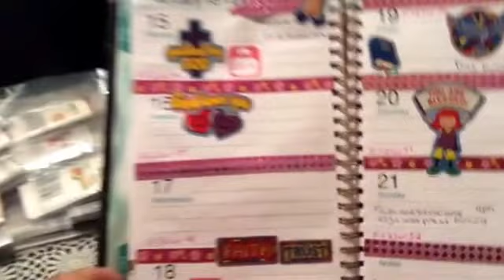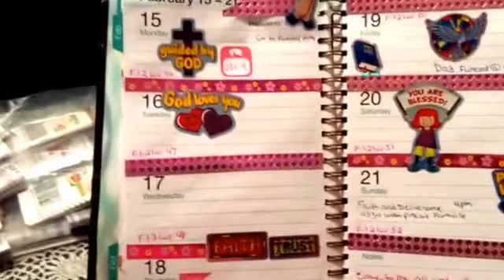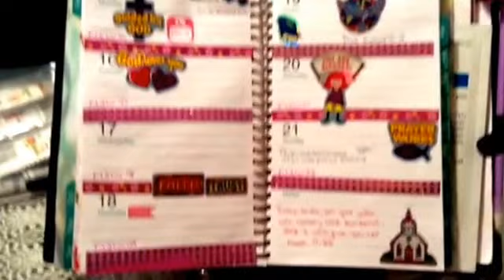Plan with me